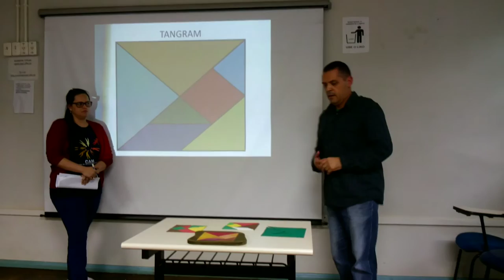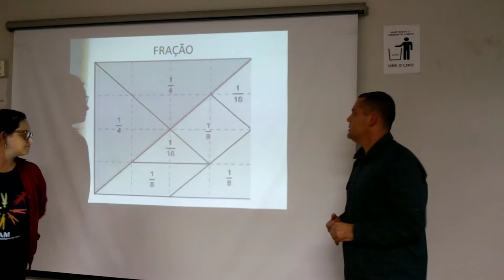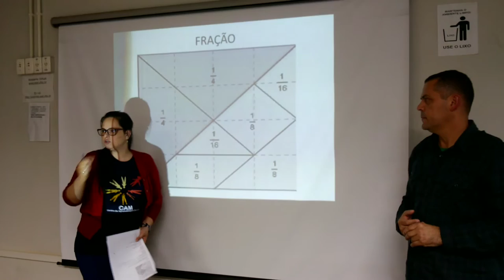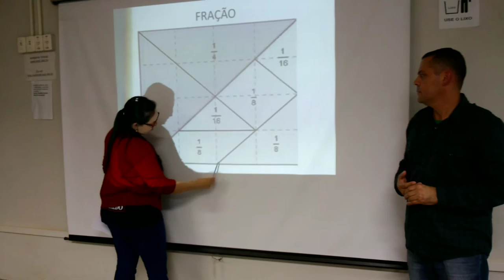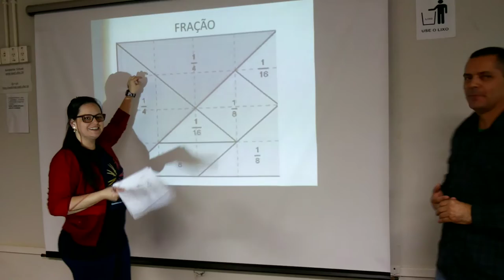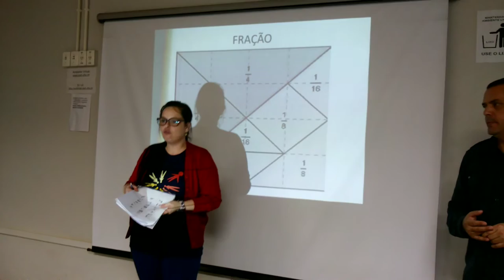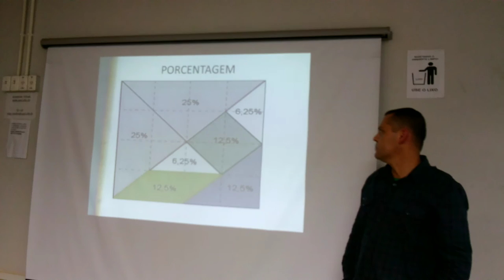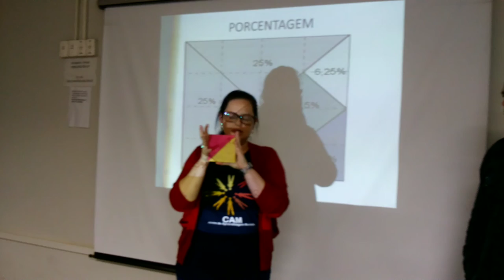O Tangram e a Porcentagem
Trabalho apresentado à disciplina de Conteúdos e Metodologias do Ensino de Matemática IV, Curso de Pedagogia do Pólo de Araranguá, da Universidade do Estado de Santa Catarina - UDESC.